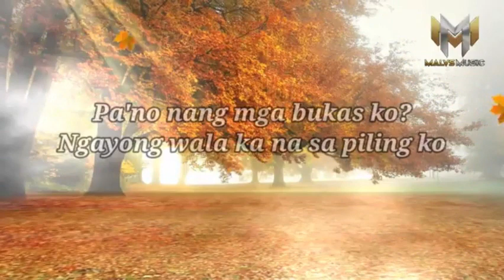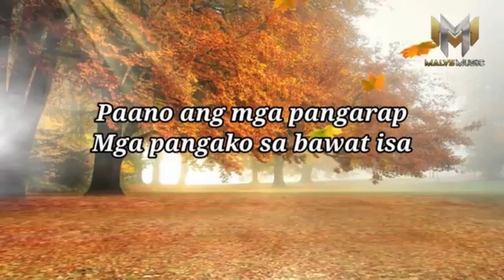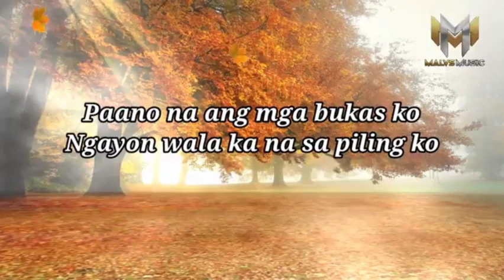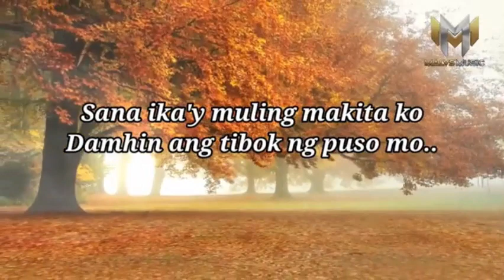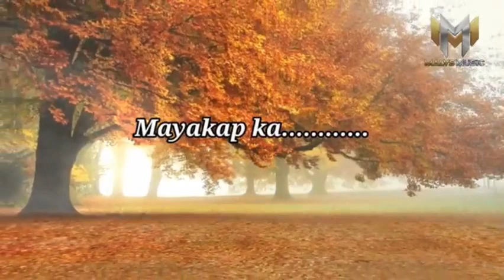kahit Isang Saglit lower version